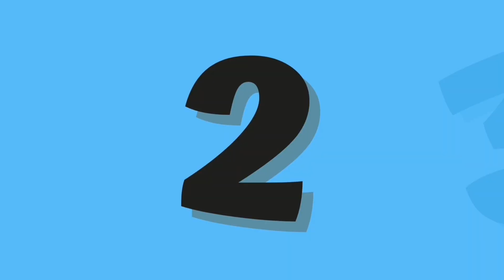Best educational videos for toddlers | ABC and 123 learning videos for toddlers | A to Z Alphabets